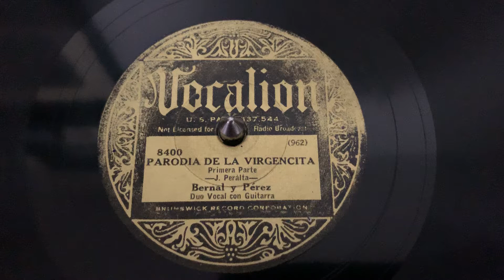“Parodia De La Virgencita-Primera Parta” Bernal y Perez - Vocalion 8400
“Parodia De La Virgencita-Primera Parta”
Bernal y Perez
Vocalion 8400